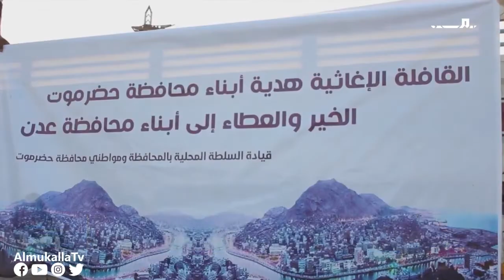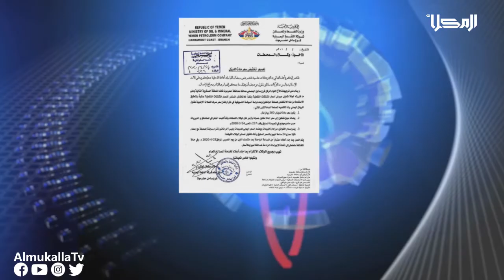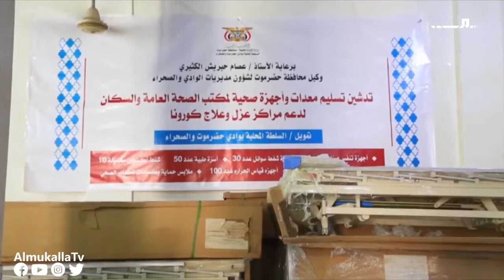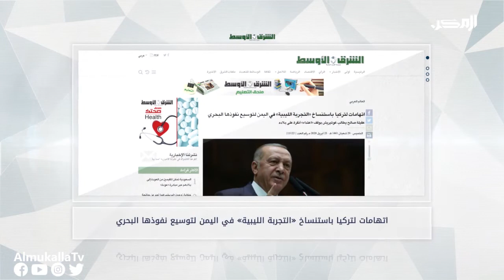نشرة الاخبار من قناة_المكلا_المحلية 23 ابريل 2020م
تقديم:
علي زين

غرفة الأخبار:
أحمد بارجاش
محمد بازياد
عبدالله بخضر
علياء باكرمان

المراسلون:
محسن بلبحيث
خالد بامطرف

تصوير وإضاءة :
عبدالرحمن بارباع
محمد بارفيد

مونتاج:
أحمد باوزير

أوتو كيو:
محمد بازياد

ارسال وبلاي لست:
أحمد القثمي

جرافيك:
محمد عصب

إدارة البث:
محمد التوي

الإشراف العام:
احمد باصريح

اخراج:
محمد عصب

إنتاج:
قناة المكلا المحلية
2020م